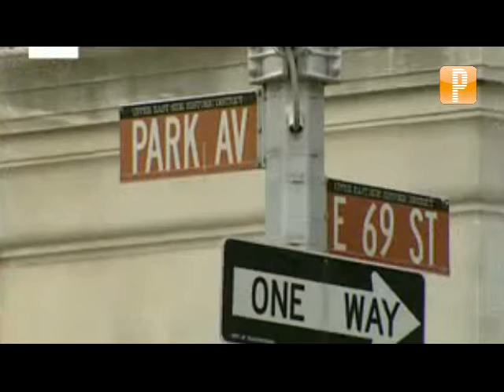Agenda Internacional: Fed, reporte de empresas y reforma energética mexicana